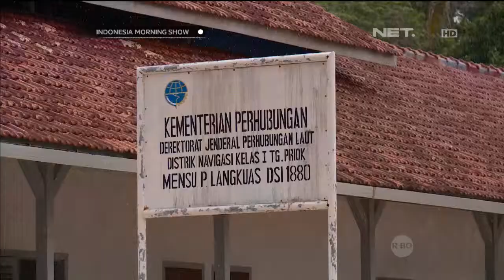Wisata Pantai Belitung -IMS